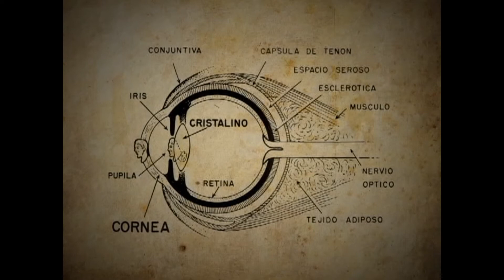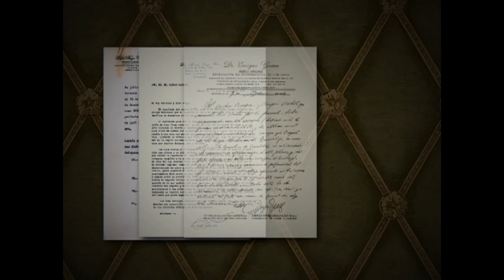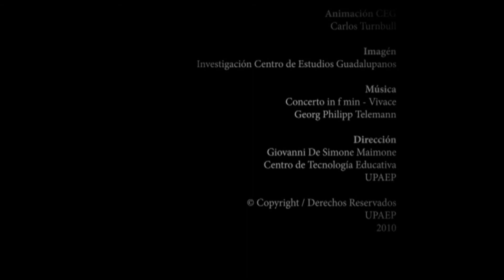Los ojos de Santa María de Guadalupe - Virgen María de Guadalupe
Serie documental sobre las investigaciones de la Virgen María de Guadalupe, elaborado por el Centro de Estudios Guadalupanos de la UPAEP.

Conocerás los misterios que encierra tan bella revelación dada por la Virgen María y todo lo que ha influido en la historia de México.

¿Quieres saber que se refleja en los ojos de la Virgen maría de Guadalupe?